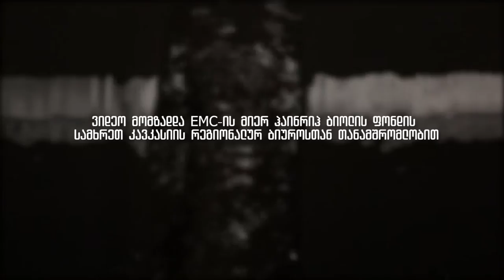ეკოლოგია ინდუსტრიულ ზონებში // Ecology in Industrial Zones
ავტორი: ბექა წიქარიშვილი

საქართველოს ინდუსტრიულ ზონებში შრომითი და ეკონომიკური პრობლემების პარალელურად, არანაკლები სიმწვავით დგას ეკოლოგიური პრობლემაც. ინდუსტრიული ცენტრების (ზესტაფონი, ტყიბული, ჭიათურა) და შემოგარენში არსებული სოფლების მოსახლეობა წლებია საუბრობს გამოწვევებზე, რაც მათ დასახლებულ პუნქტებში დგას ჰაერისა და ნიადაგის დაბინძურების, საყოფაცხოვრებო სავარგულების გამოუსადეგრად გადაქცევის თუ ადგილზე მოწეული პროდუქტის ხარისხთან დაკავშირებით.

EMC-ის მიერ მომზადებულ ვიდეოში ინდუსტრიულ ზონებში მცხოვრები ადამიანები თავად საუბრობენ იმ სავალალო ეკოლოგიურ მდგომარეობაზე, რომლის გამოც ადგილობრივებს ეკონომიკური, ჯანმრთელობასთან დაკავშირებული თუ სხვა სახის პრობლემები ექმნებათ.

ვიდეო მომზადებულია EMC-ისა და ასოციაცია მწვანე ალტერნატივას ერთობლივი პროექტის "ინდუსტრიულ ზონებში დასაქმებულთა და ახალგაზრდა სამოქალაქო აქტივისტთა გაძლიერება შრომითი უფლებებისა და გარემოს დასაცავად" ფარგლებში, რომელიც ხორციელდება ჰაინრიჰ ბიოლის ფონდის სამხრეთ კავკასიის რეგიონალურ ბიუროსთან თანამშრომლობით

Author: Beqa Tsiqarishvili

Along with the labor and economic problems in the industrial zones of Georgia, the problems of ecology is equally severe. The residents of industrial centers (Zestaponi, Tkibuli, Chiatura) and the surrounding villages have been talking for years about the challenges that they face in the residential areas concerning the air and soil pollution, leaving the household arable lands as well as the quality of the products harvested on the ground useless.

In the video prepared by EMC, the residents of industrial zones talk about the poor ecological conditions because of which the locals have economical, health-related or other kind of problems.

The video is prepared in the frameworks of the project  “Strengthening the Workers in Industrial Zones and the Young Civil Society Activists for the Protection of the Environment and the Labor Rights”, which is implemented by EMC with “Green Alternative” in partnership with The South Caucasus Regional Office of the Heinrich Boell Foundation.